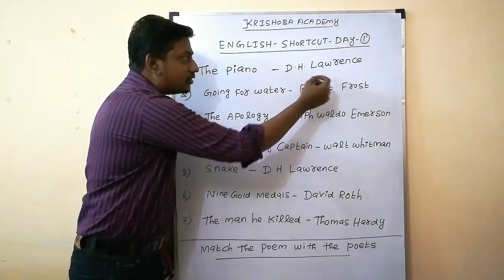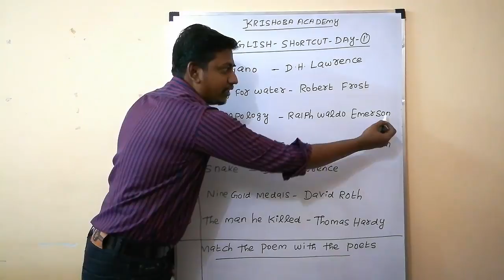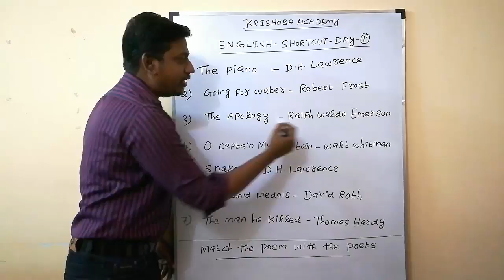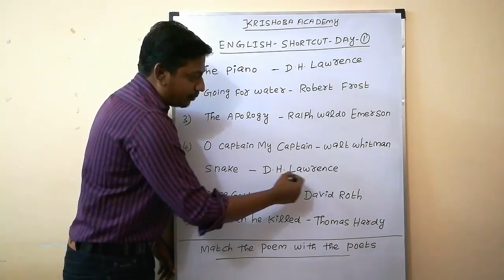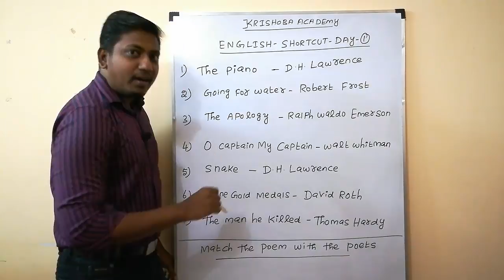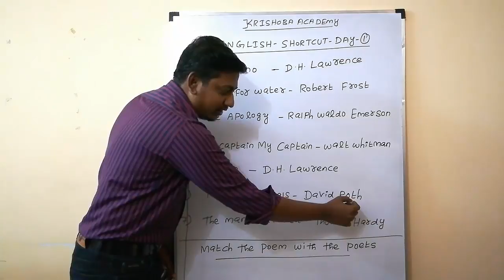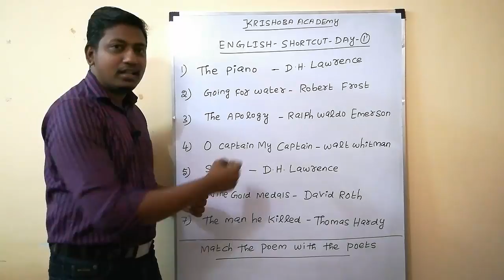TNPSC-ENGLISH SHORTCUT DAY-1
SHORTCUT CLASS